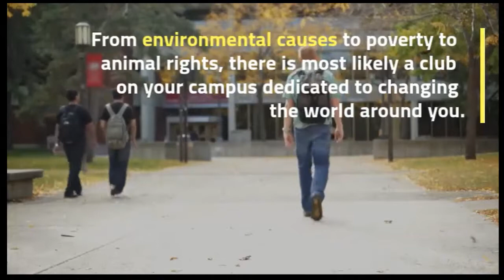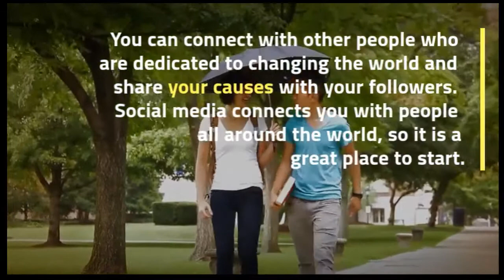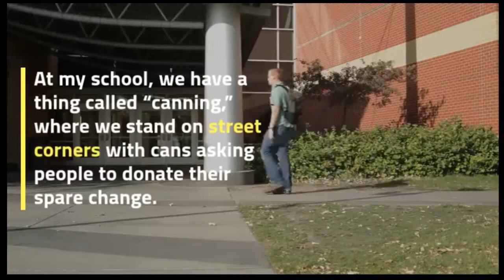7 ways students can change the world| motivational videos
7 ways students can change the world| motivational videos